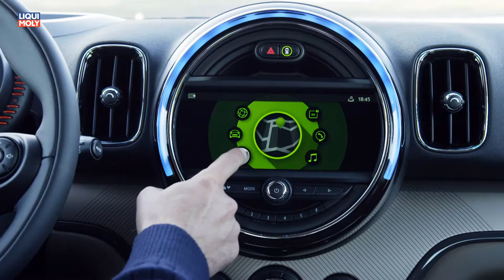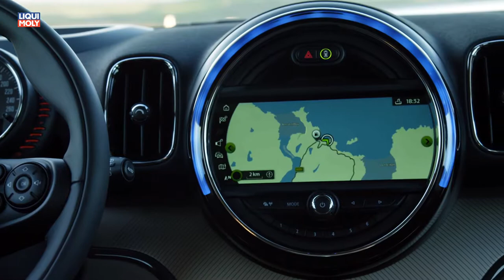Onlinemotor Mini Countryman